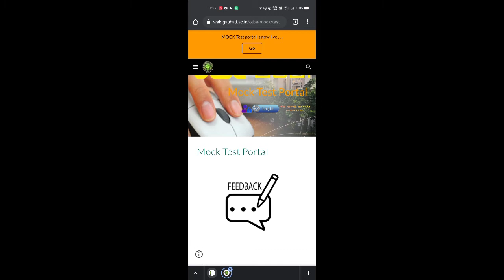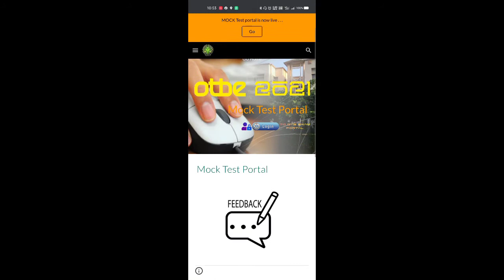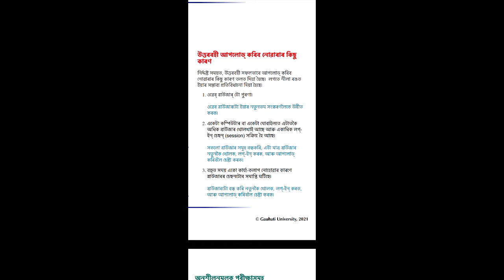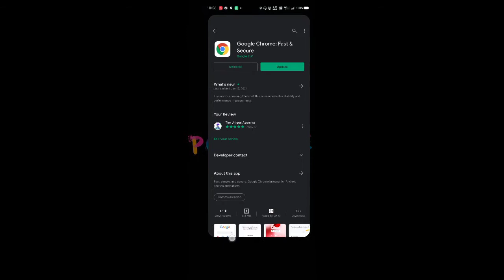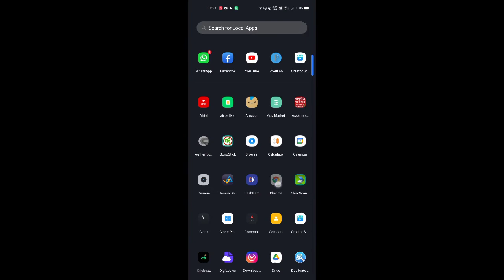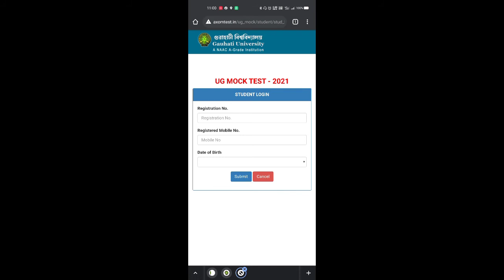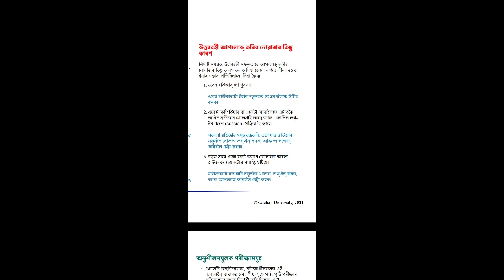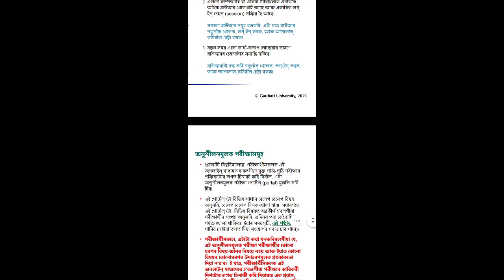🔥সাৱধান!📵🆘এইকেইটা কাৰণত Answer Script আপলোড নহ'ব • Expected reason for Uploading Problem •GU 5th Sem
gu exam form fill up 2021
gu exam form fill up
guexamfrom
gu portal exam form fill up
gu university online form fillup
gu exam online
Gauhati University online exam
gu online exam pdf making process
Gauhati University online exam process
how to make pdf for online exam
how to scan documents for online exam gu
how to scan answer script for online exam
online exam ans sheet scan process
gu answer script scanning process for online exam
Gauhati University answer script scanning
gu ans sheet scanner
scan gu answer script
Gauhati University online exam 2021
Cotton University
Pragjyotish College
Gauhati University online exam pdf maker
Gauhati University answer script pdf 2021
GU portal GU exam form
Guwahati University Admission 2021
Guportal
Guwahati University online exam pdf maker
GU exam online
GU Admission 2021
GU 5th Sem Exam online Routine 2021
GU notification 2021
GU PG Admission 2021 GU Distance Education
b.a 5th semester exam routine, gauhati university ug 5th semester exam routine 2021, gauhati university b.com 5th semester exam routine 2021, guwahati university exam 2021, guwahati university exam routine
pdf maker app for pc
online pdf maker from photos